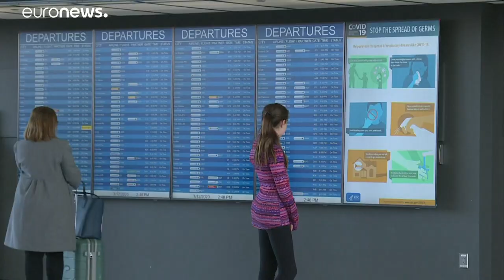Con la declaración de emergencia nacional se permite el desbloqueo de 50.000 millones de dólares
Esta medida permitirá desbloquear hasta 50.000 millones de dólares en fondos federales para ayudar a los estados y localidades de EEUU a combatir la enfermedad.…